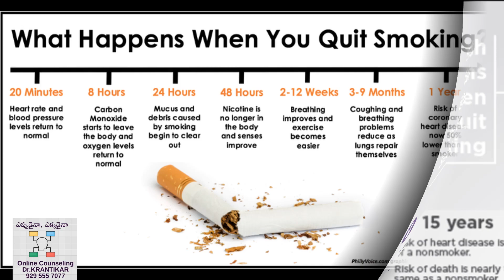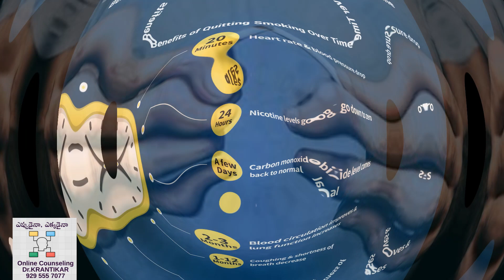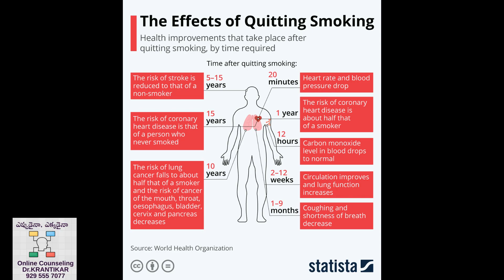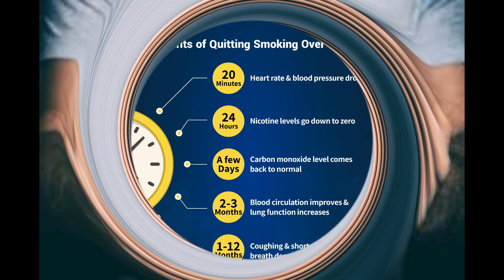మీరు స్మోకింగ్ మానేసినప్పుడు ఏమి జరుగుతుందో తెలుసా?|ధూమపానం విడిచిపెట్టడం వల్ల కలిగే ప్రయోజనాలు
మీరు స్మోకింగ్ మానేసినప్పుడు ఏమి జరుగుతుందో తెలుసా? ధూమపానం విడిచిపెట్టడం వల్ల కలిగే ఆరోగ్య ప్రయోజనాలు
What happens when you Quit Smoking? Health Benefits of Quit Smoking
పై లింక్ పై క్లిక్ చేసి వీడియో చూడండి. అందరి మేలు కోసం మీ మొబైల్ ఫోన్ లో వున్న అన్ని నెంబర్లకు, గ్రూపులకు షేర్ (share) చెయ్యండి.
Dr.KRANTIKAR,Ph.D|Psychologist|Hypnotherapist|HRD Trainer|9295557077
 ప్రతి సమస్యకు పరిష్కారం ఎల్లప్పుడూ ఉంటుంది!